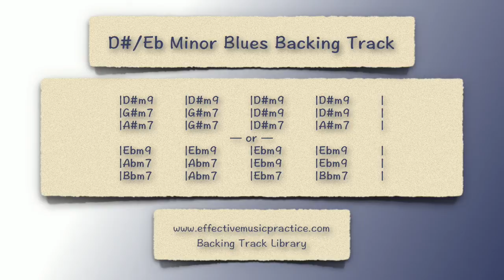D#/Eb Minor Blues Backing Track